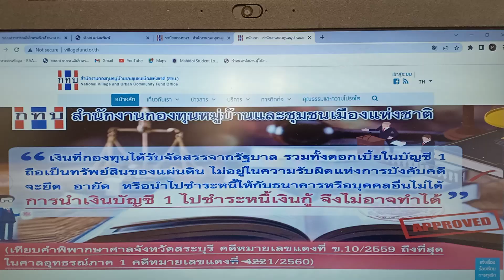กองทุนหมู่บ้าน ห้ามนำเงินบัญชี 1 ไปชำระหนี้...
กองทุนหมู่บ้าน
ห้ามนำเงินบัญชี 1
 ไปชำระหนี้...